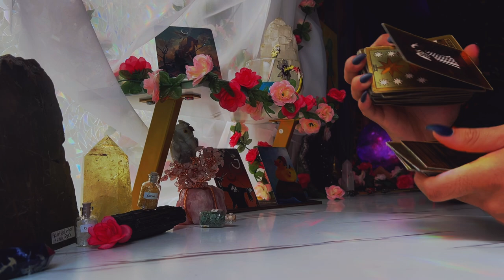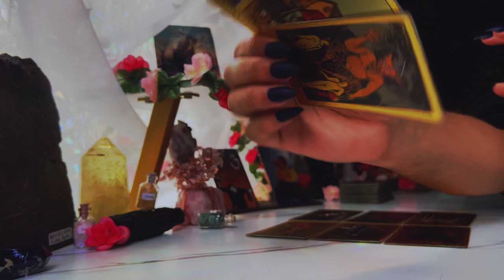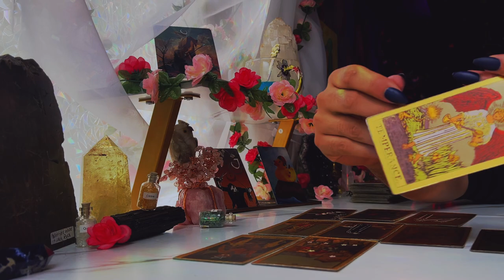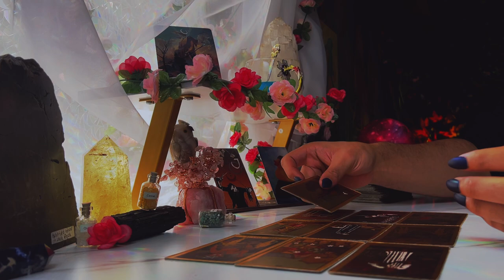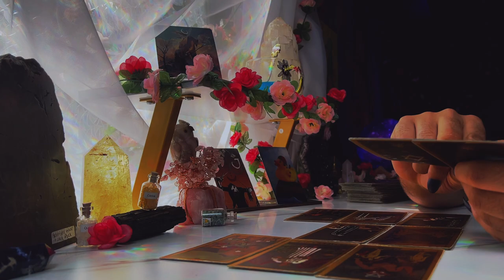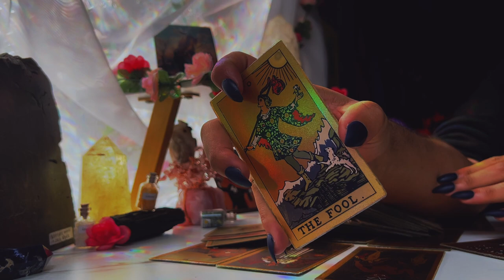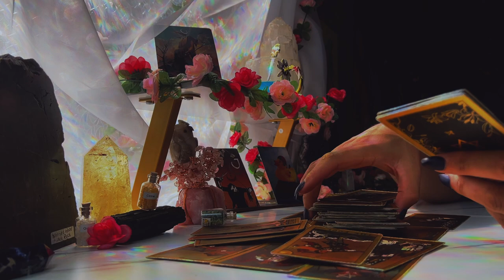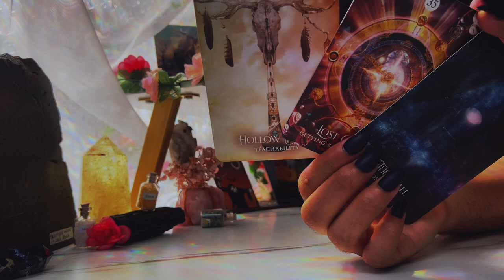Aries ♈️ "Major Wins! But Here's The Plot Twist" August 1st - 7th Tarot Today Horoscope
This is a weekly 2022 Tarot reading August for the Zodiac sign - Aries for the week of August 2022. This weekly horoscope Aries tarot reading covers the subjects of relationships & love, soulmate & twin flame connections, career, money & financial, and general overall tarot messages channeled from me & my spirit guides and ancestors. These weekly horoscope Aries tarot readings also includes potential future predictions for Aries. These weekly horoscope tarot messages are for ALL Aries’s under the Sun, Moon, Rising & Venus zodiac signs for the week of August 2022

$SimplyVelca

🎵 Music Credits 🎶